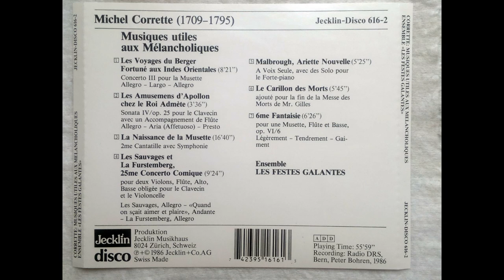Michel Corrette - Musiques utiles aux Melancholiques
painter - John Constable